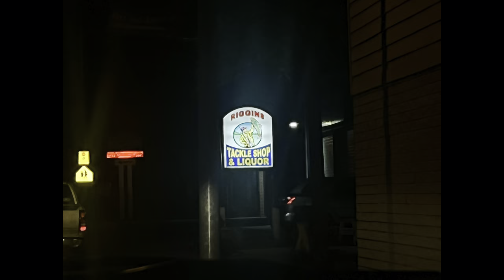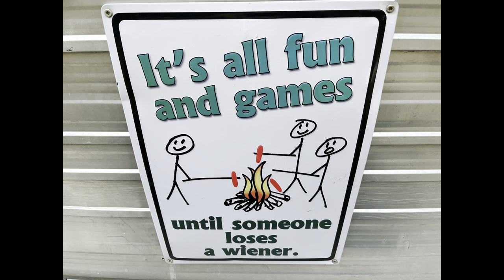2022 Idaho Whitetail Deer Hunt! BIG Doe Down!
For 2022 Idaho Whitetail season I traveled up to Central Idaho, where either sex can be taken. Was a great way to end the year with a nice big doe down. Thank you to my buddy Brandner for coming on this adventure￼ in Gods country! :)